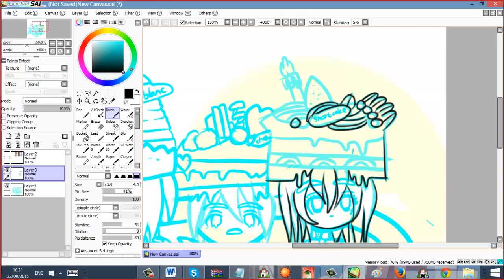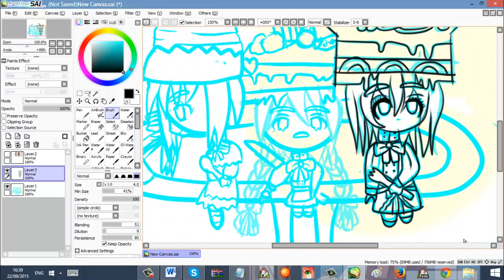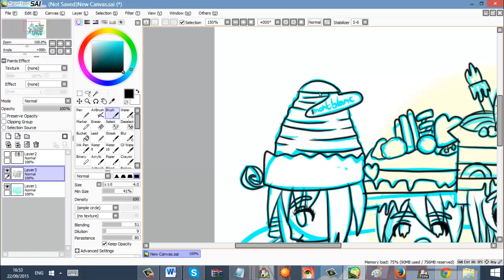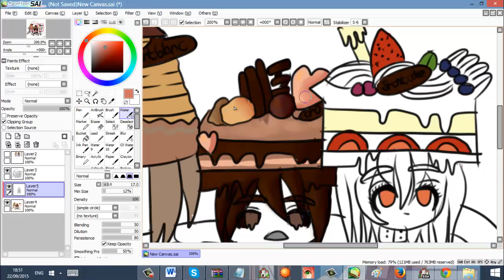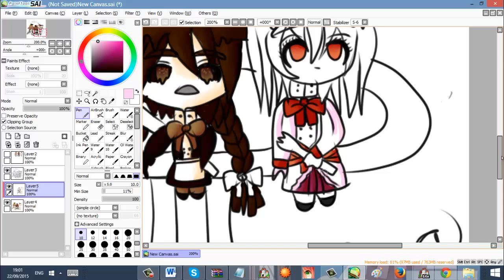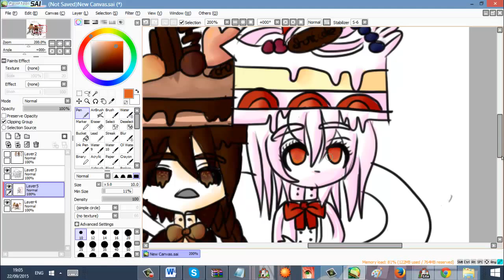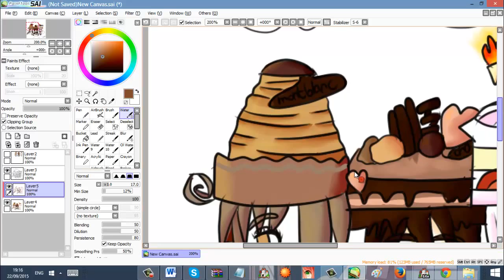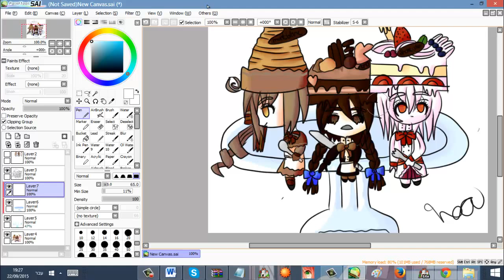Deep sea prisoner OC [speedpaint]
If you love it, plz click on the like button and command
♥Note♥
I am really love DSP and her OC
♥Time♥
1 hour anf 30 min
♥Full pic♥